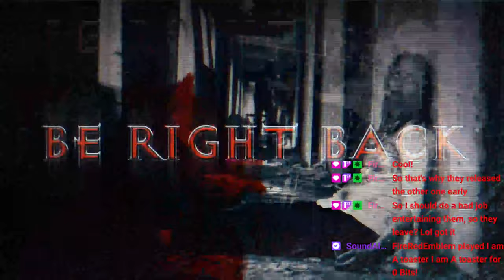Day 16 Of The Horrific Non Subathon Subathon!!!